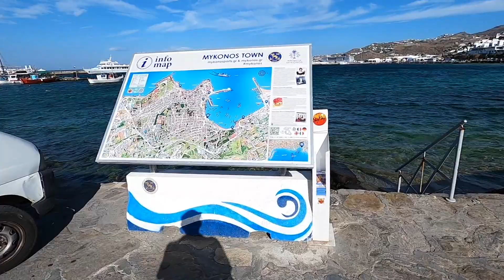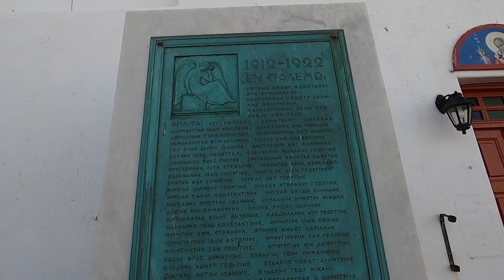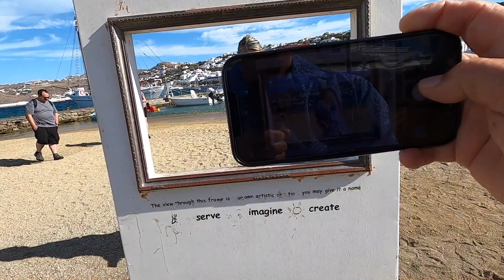Mykonos Grecia! Nuestro Tour en Mikonos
Aqui te comparto Nuestra Visita y Aventura en Mykonos Grecia

Visita mi Pagina de Facebook: Francisco en la Cocina

Comida Mexicana, Recetas Mexicanas, Platillos Mexicanos, Gastronomía Mexicana, Comida Autentica Mexicana, Recetas Autenticas Mexicanas. Deleitate, Cocina, Viaja, Conoce & Rie con Nosotros. Y Recuerda de Siempre ser Feliz!